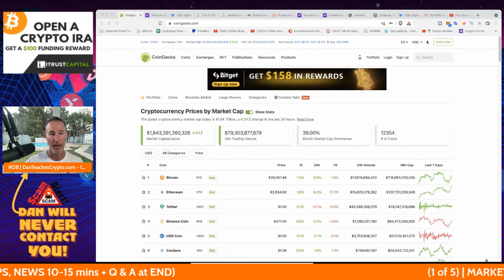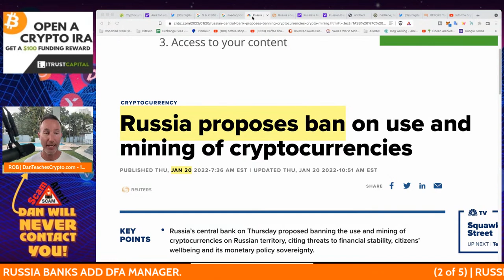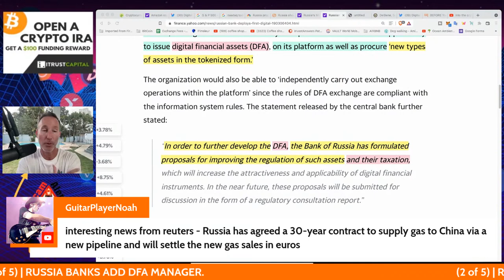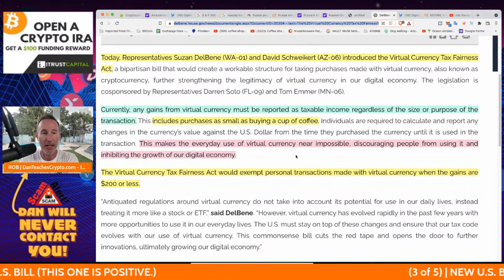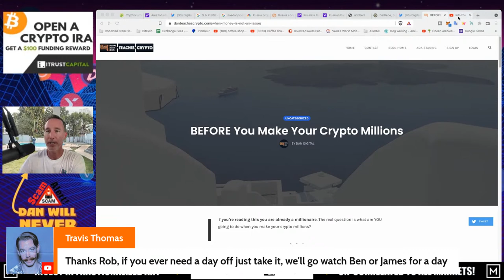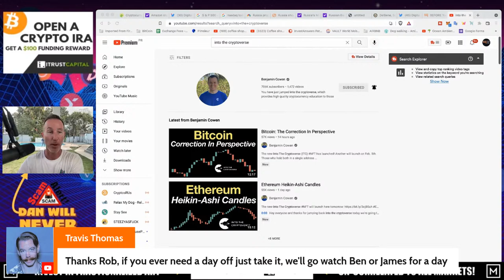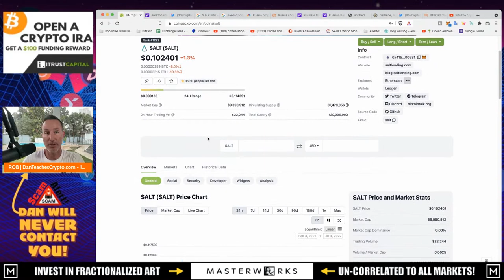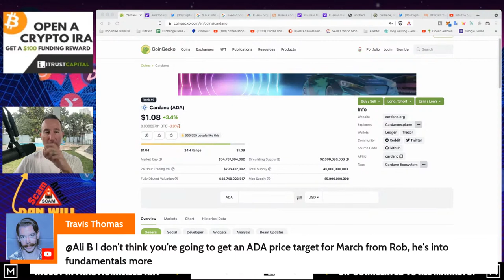BIG NEWS FOR CRYPTO RUSSIA.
RUSSIA adds in another layer for crypto and a NEW US Crypto Bill is started called the Virtual Currency Tax Fairness Act.

0:00 - Market Recap | Topics Overview
5:00 - RUSSIA BANK & DFA MANAGER
10:48 - NEW U.S. CRYPTO CONGRESSIONAL BILL IS GOOD!
13:21 - POLL: HOW MUCH UNTIL RETIREMENT
17:30 - Q & A

●▬▬▬▬▬▬CRYPTO ESSENTIALS▬▬▬▬▬▬▬●

⛓😑🧑🏽💻 SANTIMENT = ON-CHAIN + SENTIMENT + DEVELOPER DATA
⛓😑🧑🏽💻 REAL TIME ANALYSIS OF THE CRYPTO MARKET

●▬▬▬▬▬▬▬▬FOLLOW D.A.N.▬▬▬▬▬▬▬▬▬▬●

●▬▬▬▬▬▬▬▬STRATEGIES▬▬▬▬▬▬▬▬▬●